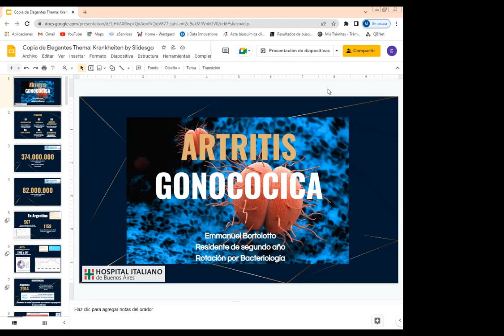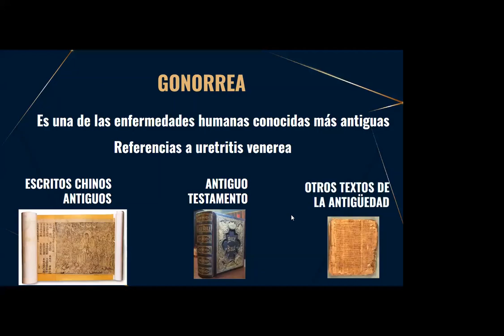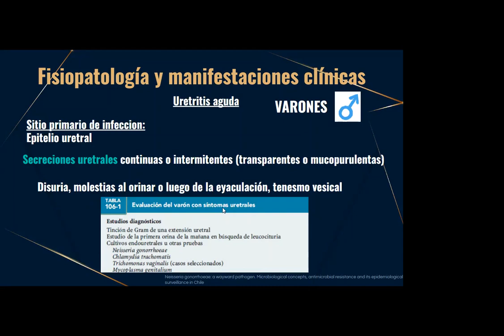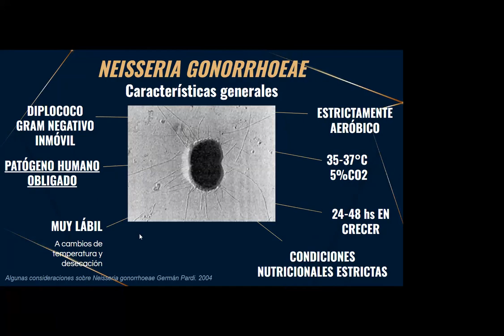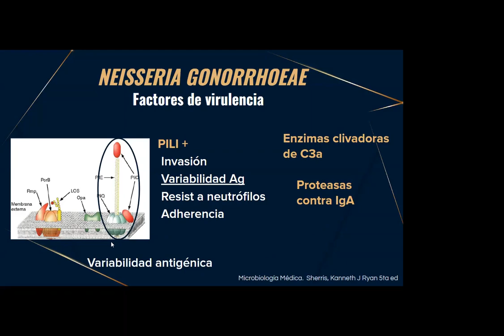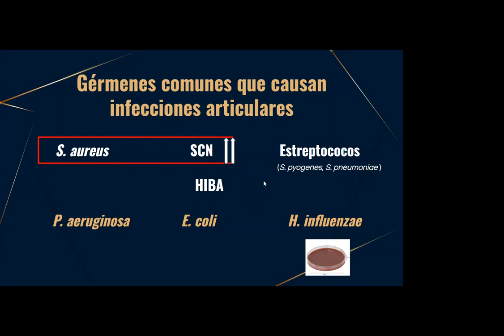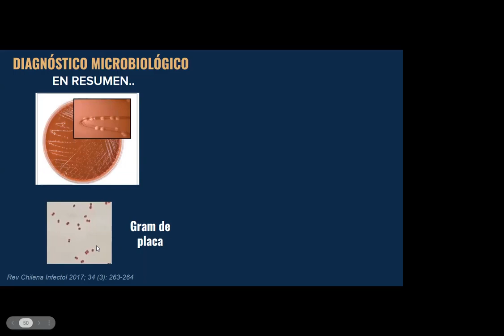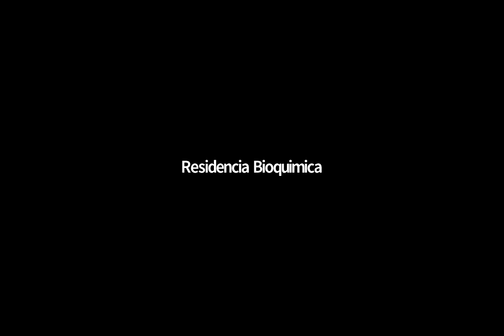Artritis Gonocócica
Ateneo de Laboratorio 19/05/2022 Bioquimico Emmanuel Bortolotto (R2)